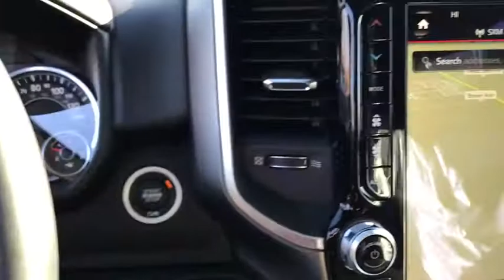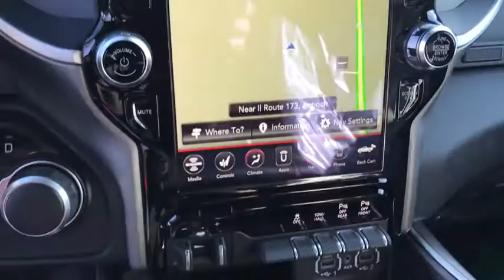2020 Ram 1500 Antioch, Gurnee, McHenry, Fox Lake, IL Kenosha WI 200072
Bright White Clearcoat New 2020 Ram 1500 available in Antioch, Illinois at Antioch Chrysler Dodge. Servicing the Gurnee, McHenry, Fox Lake, IL Kenosha WI area.   Used

Priced below KBB Fair Purchase Price! 2020 Ram 1500 Big Horn/Lone Star ABS brakes, Alloy wheels, Compass, Electronic Stability Control, Heated door mirrors, Illuminated entry, Low tire pressure warning, ParkView Rear Back-Up Camera, Remote keyless entry, Traction control.We make it easy !!! We are excited to offer you great quality vehicle at a competitive and affordable price. We offer new, used and cerified Chrysler, Dodge, Jeep and RAM vehicles. Come visit Wrangler headquarters! We also carry an extensive selection of used cars, trucks and SUVs by other manufacturers. Our experienced and certified sales staff can point you in the right direction based on your individual vehicle needs. We also offer competitive financing, top tier service and a fully stocked inventory of Chrysler, Dodge and Jeep automotive parts.Here at Antioch Chrysler Dodge Jeep, our motto is  Nobody sells vehicles for less and we stand by that. Price includes: $1,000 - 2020 National Retail Consumer Cash 20CL1. Exp. 12/02/2019, $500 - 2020 Retail Bonus Cash 20CLA1. Exp. 12/02/2019, $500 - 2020 Big Horn/Lone Star Retail Bonus Cash 38CL6. Exp. 12/02/2019, $500 - Chrysler Capital 2020 Bonus Cash 20CL5. Exp. 12/02/2019
TRANSMISSION: 8-SPEED AUTOMATIC (8HP75),9 AMPLIFIED SPEAKERS W/SUBWOOFER,PICK-UP BOX LIGHTING,GVWR: 7 100 LBS,ENGINE: 5.7L V8 HEMI MDS VVT  -inc: Active Noise Control System  180 Amp Alternator  Heavy Duty Engine Cooling  GVWR: 7 100 lbs  Dual Rear Exhaust w/Bright Tips  Hemi Badge,RADIO: UCONNECT 12 W/NAVIGATION  -inc: Google Android Auto  1-Year SiriusXM Radio Service  SiriusXM Traffic Plus  SiriusXM Satellite Radio  USB Host Flip  Disassociated Touchscreen Display  HD Radio  For Details  Visit DriveUconnect.com  Integrated Center Stack Radio  1-YR SiriusXM Guardian Trial  12 Touchscreen Display  5-Year SiriusXM Travel Link Service  GPS Navigation  5-Year SiriusXM Traffic Service  SiriusXM Travel Link  SiriusXM w/360L  Apple CarPlay  LED Footwell Lighting,QUICK ORDER PACKAGE 25Z BIG HORN  -inc: Engine: 5.7L V8 HEMI MDS VVT  Transmission: 8-Speed Automatic (8HP75)  Big Horn Badge,3.21 REAR AXLE RATIO  (STD),MANUFACTURER'S STATEMENT OF ORIGIN,PARKSENSE FRONT/REAR PARK ASSIST W/STOP,115V AUXILIARY POWER OUTLET,BIG HORN LEVEL 2 EQUIPMENT GROUP  -inc: Radio: Uconnect 4 w/8.4 Display  Rear Window Defroster  ParkSense Front/Rear Park Assist w/Stop  Rear View Auto Dim Mirror  Power Adjustable Pedals  Rear Power Sliding Window  Rear Dome w/On/Off Switch Lamp  Glove Box Lamp  Power 4-Way Driver Lumbar Adjust  115V Auxiliary Rear Power Outlet  Power 8-Way Driver Seat  2 USB Full Function/Charge Only Media Hub  Heated Front Seats  Heated Steering Wheel  Foam Bottle Insert (Door Trim Panel)  Class IV Receiver Hitch  Dampened Tailgate  Security Alarm  Black Premium Power Mirrors  Big Horn IP Badge  Remote Start System  SiriusXM Satellite Radio  400W Inverter  Air Conditioning ATC w/Dual Zone Control  115V Auxiliary Power Outlet  Universal Garage Door Opener  2nd Row In Floor Storage Bins  Sun Visors w/Illuminated Vanity Mirrors,FRONT & REAR RUBBER FLOOR MATS,BED UTILITY GROUP  -inc: Spray In Bedliner  4 Adjustable Cargo Tie-Down Hooks  Pick-Up Box Lighting  Deployable Bed Step,BRIGHT WHITE CLEARCOAT,WHEELS: 20 X 9.0 PREMIUM PAINT/POLISHED,REMOTE START SYSTEM,TRAILER BRAKE CONTROL,TIRES: 275/55R20 OWL ALL SEASON,NIGHT EDITION  -inc: Tires: 275/55R20 OWL All Season  Black Headlamp Bezels  Body Color Premium Power Mirrors  Body Color Door Handles  Exterior Mirrors Courtesy Lamps  Auto Dim Exterior Driver Mirror  Black Exterior Truck Badging  Anti-Spin Differential Rear Axle  Wheels: 20 x 9.0 Premium Paint/Polished  Exterior Mirrors w/Memory  Grille Surround 1 Black Texture 2 Black  Body Color Exterior Mirrors  Black Interior Accents  Dual Exhaust w/Black Tips  Power-Folding Mirrors  Body Color Front Bumper  Body Color Rear Bumper w/Step Pads,ANTI-SPIN DIFFERENTIAL REAR AXLE,REAR WHEELHOUSE LINERS,BLACK  DELUXE CLOTH BUCKET SEATS  -inc: Power 8-Way Driver Seat  Bucket Seats  Manual Adjust 4-Way Front Passenger Seat  Full Length Floor Console  Power 4-Way Driver Lumbar Adjust,Four Wheel Drive,Tow Hitch,Power Steering,ABS,4-Wheel Disc Brakes,Brake Assist,Aluminum Wheels,Tires - Front All-Season,Tires - Rear All-Season,Conventional Spare Tire,Heated Mirrors,Power Mirror(s),Sliding Rear Window,Privacy Glass,Intermittent Wipers,Variable Speed Intermittent Wipers,Power Door Locks,Daytime Running Lights,Automatic Headlights,Fog Lam